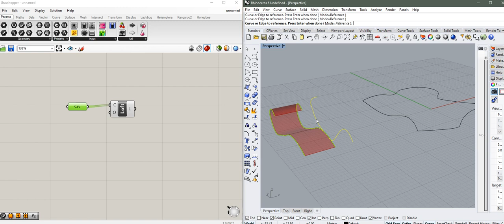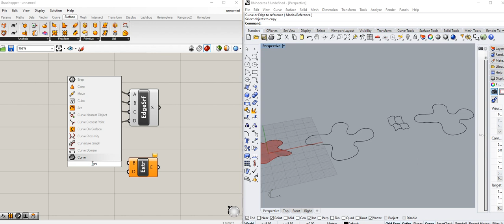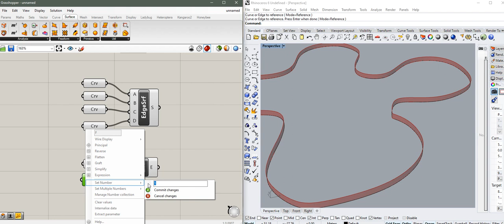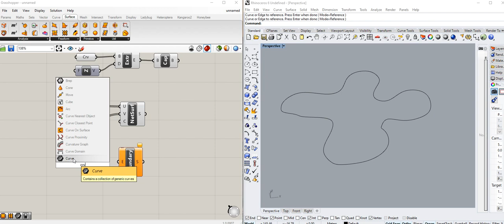Draw the surface in Grasshopper